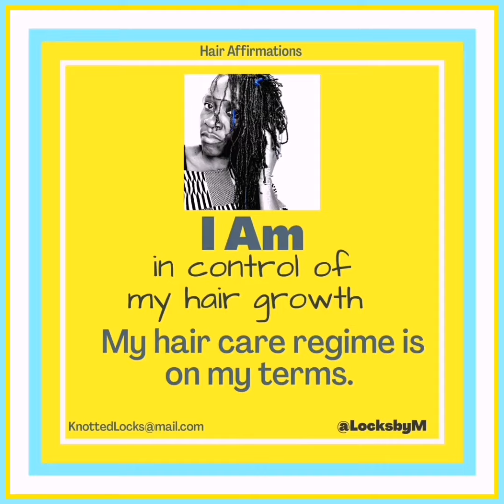All Sizes Are Welcome at TheLockedRoom.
CassiesLocks are Lovely!

Close up of KnottedLocks

My brother's heart stopped suddenly on the 27th of March 2020. Desmond was an amazing!  Read his story.

Search: Late Desmond Coker-Davies Fundraising For CamdenPF

Melissa Blake
Creates

I am @LocksbyM
I am an Independent Loctician.

I create small size locks without the grid & without a tool encouraging cleaner, freshener, fuller Locks.

My personalised KnottedLocks Technique Gives You;

1. Weekly Washes.

2. Removes Band & Braiding.

3. Removes Grids & Locking
     Patterns.

4. Gives Daily Oil & Water Treats.

5. Pain Free Maintained Locks.

6. Longer Locks Separation Time.

7. Quicker sit down re-locking
     sessions.

8. Adaptable Locks to suit your
     lifestyle & strand types.

9. Longer adhoc re-locking
     sessions which you decide.

10. Personal Locks Identity
       beyond your dreams!

My inspiration;
African Hair is in my family.

My Belief:
Saves Follicles.
Saves Time.
Changes Lives!

What's App
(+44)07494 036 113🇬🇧